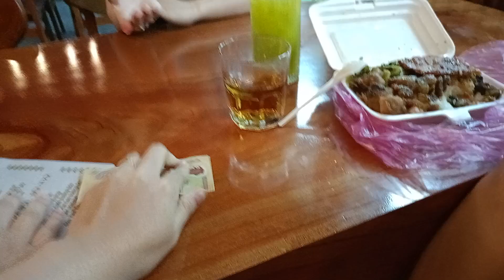khách hàng VIP của quán